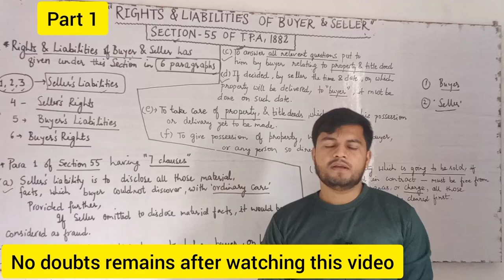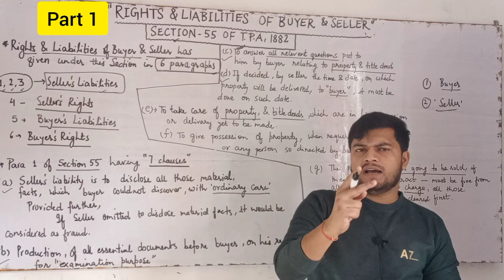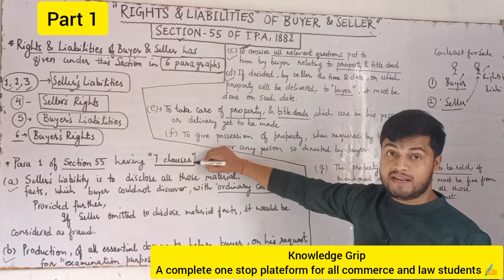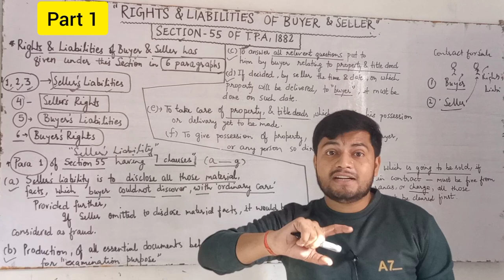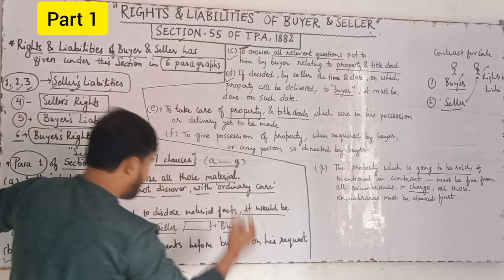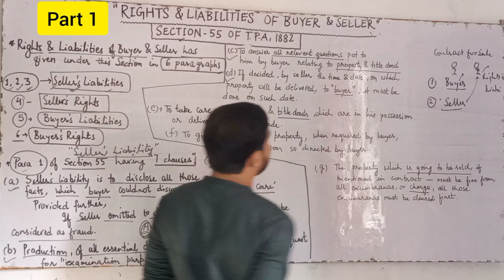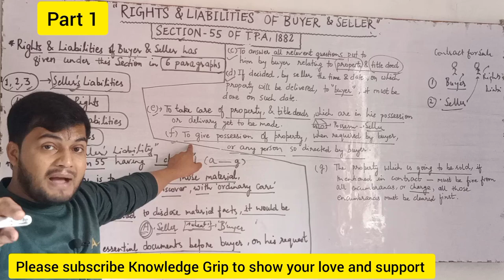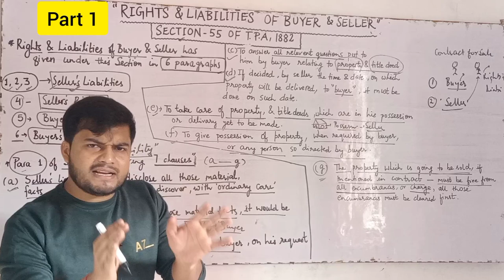`Rights and Liabilities' of Buyer and Seller under Transfer of Property Act | Section 55 of TPA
`Rights and Liabilities' of Buyer and Seller under Transfer of Property Act | Section 55 of TPA @TheoryofAbrogation

IN THIS VIDEO WE WILL UNDERSTAND " RIGHTS AND LIABILITIES OF BUYER AND SELLER UNDER TRANSFER OF PROPERTY ACT, 1882

Section 55 rights and liabilities of buyer and seller , TPA 1882
Rights and liabilities of buyer and seller , sec 55 , transfer of property act 1882
Sale : Rights and liabilities of duties of seller and buyer , section 55 of transfer of property act 1882
Sale , rights and liabilities of buyer and seller under TPA , section 54 and 55 of TPA notes

YOUR DOUBTS.
knowledge grip
rights and liabilities of buyer and seller under transfer of property act
rights and liabilities of buyer and seller
definition of sale Rights and liabilities of buyer and seller
section 54 and 55 of transfer of property act
section 55 transfer of property
section 55 rights and liabilities of buyer and seller TPA
archna sukhija

ID - ra.jan9827